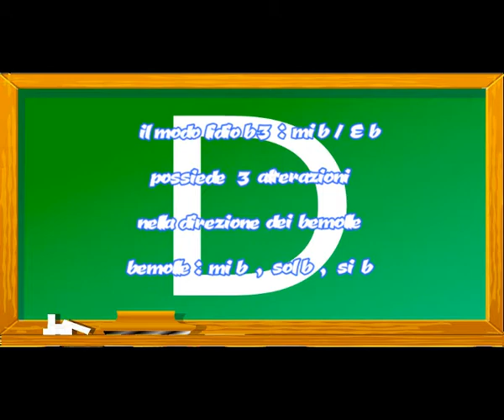Lydiab b3 mode(modo lidio b3) - mib(Eb)